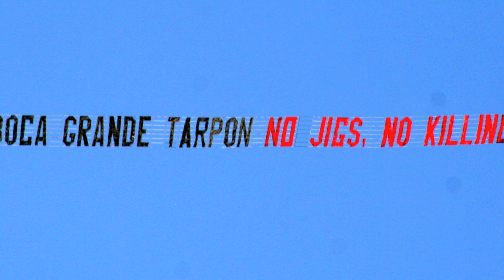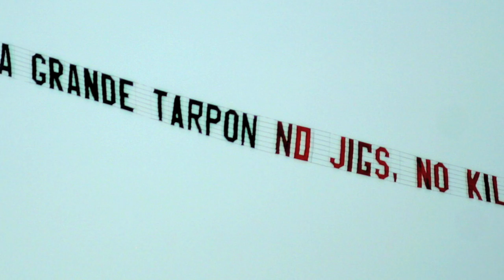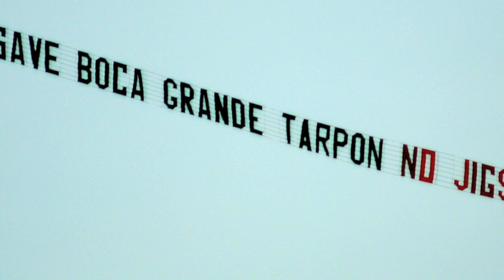PTTS Tarpon Slaughter Movie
Overview of the effects of gaff and weigh tournaments. By the PTTS for profit and devastation of the tarpon species. Killing the large female tarpon which weigh more than the males, destroys the potential of her laying 10 - 15 million eggs during spawning season.